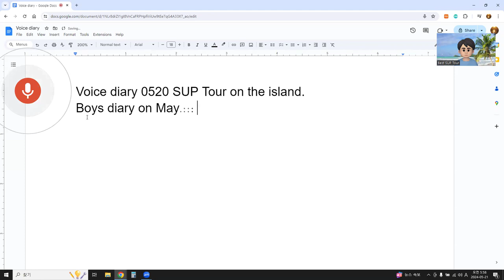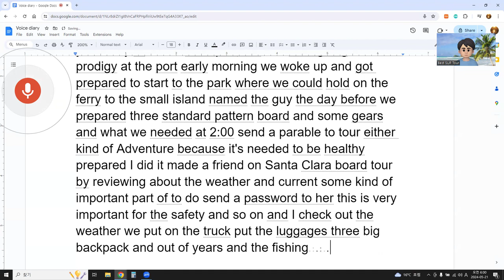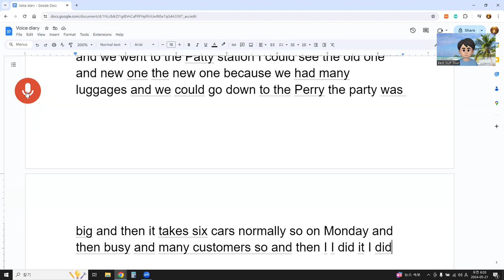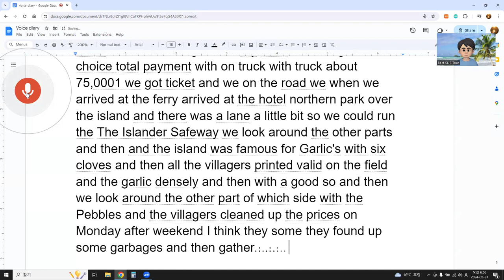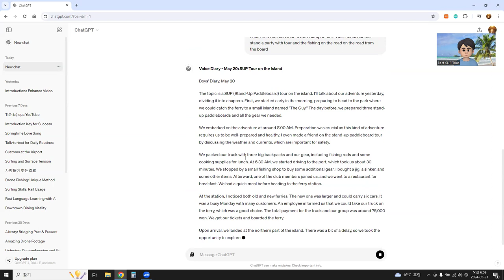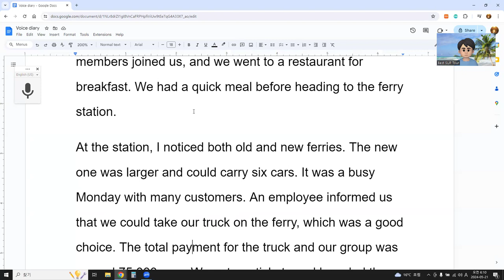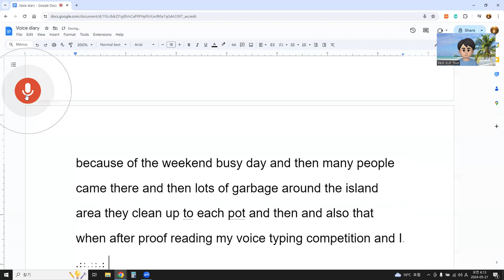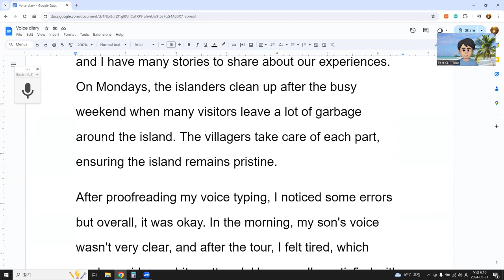Voice diary 0520 SUP Tour on the island.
The topic is a SUP (Stand-Up Paddleboard) tour on the island. I'll talk about our adventure yesterday, dividing it into chapters. First, we started early in the morning, preparing to head to the park where we could catch the ferry to a small island named "The Guy." The day before, we prepared three stand-up paddleboards and all the gear we needed.
We embarked on the adventure at around 2:00 AM. Preparation was crucial as this kind of adventure requires us to be well-prepared and healthy. I even made a friend on the stand-up paddleboard tour by discussing the weather and currents, which are important for safety.
We packed our truck with three big backpacks and our gear, including fishing rods and some cooking supplies for lunch. At 6:30 AM, we started driving to the port, which took us about 30 minutes. We stopped by a small fishing shop to buy some additional gear. I bought a jig, a sinker, and some other items. Afterward, one of the club members joined us, and we went to a restaurant for breakfast. We had a quick meal before heading to the ferry station.
At the station, I noticed both old and new ferries. The new one was larger and could carry six cars. It was a busy Monday with many customers. An employee informed us that we could take our truck on the ferry, which was a good choice. The total payment for the truck and our group was around 75,000 won. We got our tickets and boarded the ferry.
Upon arrival, we landed at the northern part of the island. There was a bit of a delay, so we took the opportunity to explore. The island is famous for its garlic, which has six cloves. All the villagers plant garlic densely in the fields.
We looked around other parts of the island, including a pebble-covered area. On Mondays, after the weekend rush, the villagers clean up the beaches, gathering garbage and recyclables. Many visitors come to the island on weekends, and the elderly residents spend Mondays tidying up, burning rubbish since it’s hard to transport it back to the mainland.
We continued our tour, heading to the South Park. There, we set up our paddleboards and prepared for the SUP tour. This is the first part of our story. Next, I'll talk about our first stand-up paddleboard tour and the fishing we did along the way.
My Review of the Post and Chapter on the Stand-Up Paddleboard Tour
The tour started with our journey to the island early in the morning. The landscape and weather were picturesque, and I have many stories to share about our experiences. On Mondays, the islanders clean up after the busy weekend when many visitors leave a lot of garbage around the island. The villagers take care of each part, ensuring the island remains pristine.
After proofreading my voice typing, I noticed some errors but overall, it was okay. In the morning, my son's voice wasn't very clear, and after the tour, I felt tired, which made my ideas a bit scattered. However, I'm satisfied with the sentences generated by AI. AI provides good sentences that help me improve my English. By practicing voice typing and keeping a voice diary, I'm acquiring new vocabulary in Vietnamese as well. This is my reflection for Friday.